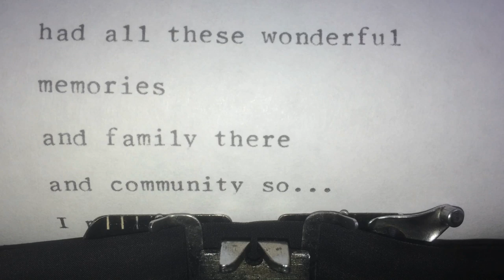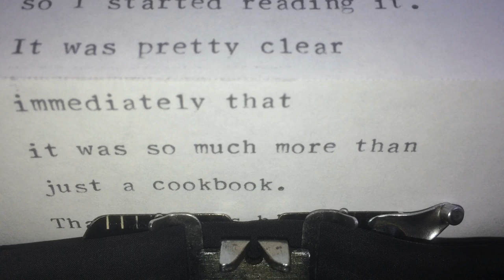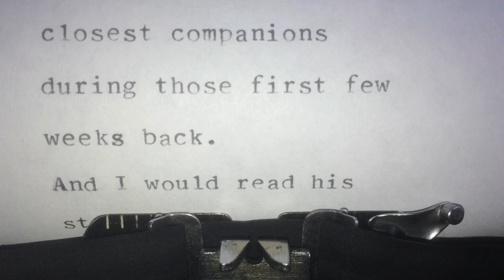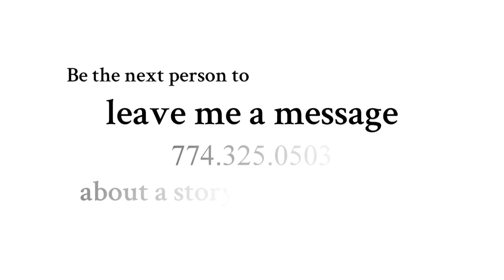Serious Pig by John Thorne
In this collection of essays, John Thorne sets out to explore the origins of his identity as a cook, going "here" (the Maine coast, where he'd summered as a child and returned as an adult for a decade's sojourn), "there" (southern Louisiana, where he was captivated by Creole and Cajun cooking), and "everywhere" (where he provides a sympathetic reading of such national culinary icons as the hamburger, white bread, and American cheese, and sits down to a big bowl of Texas red). These intelligent, searching essays are a passionate meditation on food, character, and place.